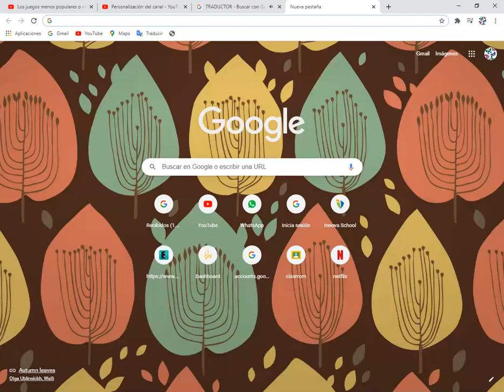Cuando empieza la actualización de primavera en adopt me